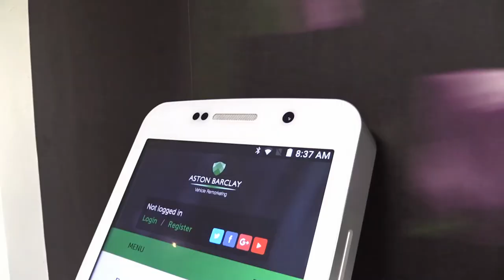The Day The Auction Landscape Changed Forever - Aston Barclay Donington Park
On 28th September 2017, the vehicle auction landscape of the UK changed forever with the launch of our new Mega Centre at Donington Park, the historic race circuit located in the East Midlands.

On the day we were joined by a host of VIPs including pro LGPA golfer Carly Booth and TV & Radio Presenter Sian Welby as 300 fleet vehicles went under the hammer in our new twin auction halls, surrounded by technology and our fantastic buyers.